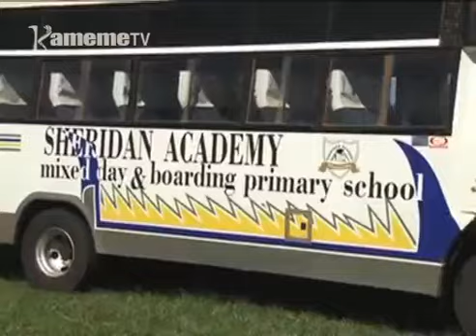Thirikari kwambika mitaratara ya kugacirithia githomo bururi-ini.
Kurumirira gucererwo kwa maumirira ma kigeranio gia KCPE icigo-ini itiganite cia bururi, cukuru imwe mwena wa Kiambu no ithiite nambere na wetereri o mehaririria ma gucariria mieke ciana cia kirathi kia form 1 igithiaga nambere.

Maya mokite kahinda kanini o riri kamiti ya guthuthuria ciana iria ikuingira kirathi kia form 1 itanyitwo kugia na giikaro mweri inya mweri wa dithemba.

Maina wa Mwangi ari na uhoro uyu makiria.